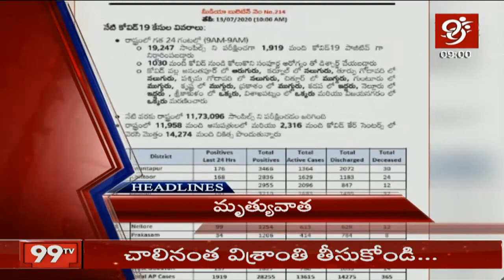9 PM Head Lines | Telugu Latest News | 13-07-2020 | 99TV Telugu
9 PM Head Lines | Telugu Latest News | 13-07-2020 | 99TV Telugu